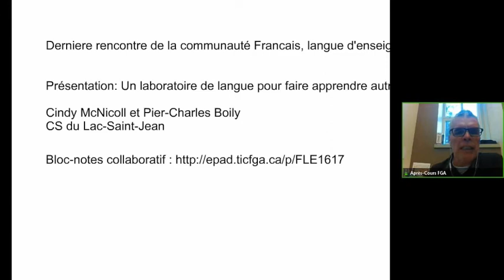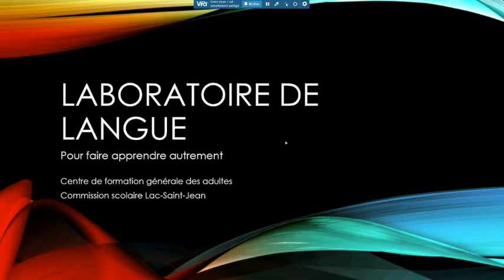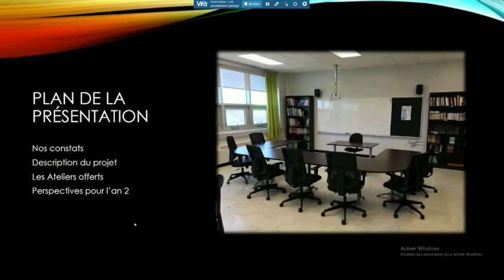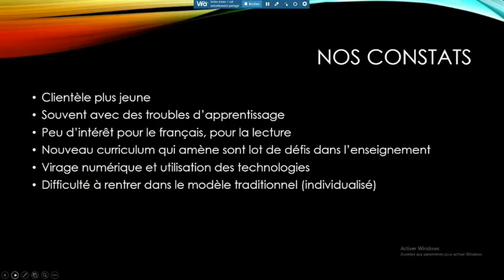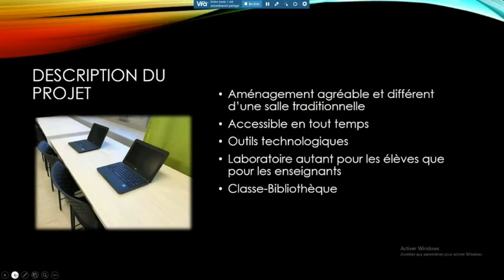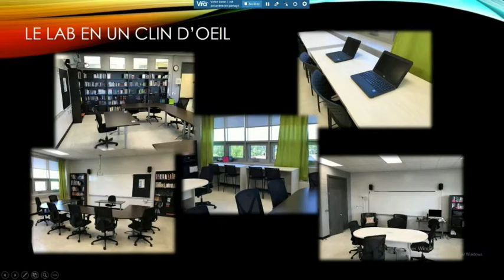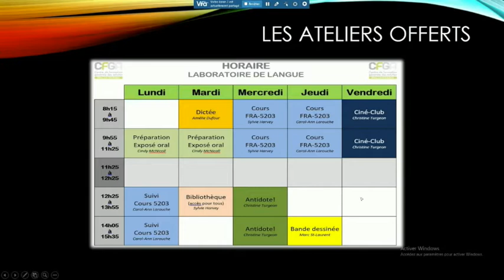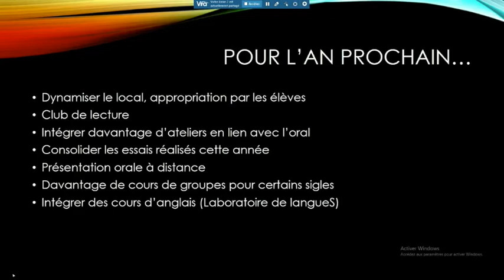Communauté FLE, 12 juin 2018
Enregistrement de la rencontre de la communauté de français langue d'enseignement du 12 juin 2018. Pour voir l'article complet, consulter le site des APC